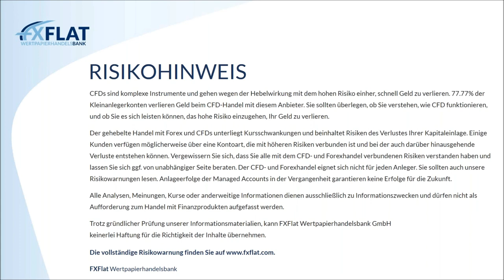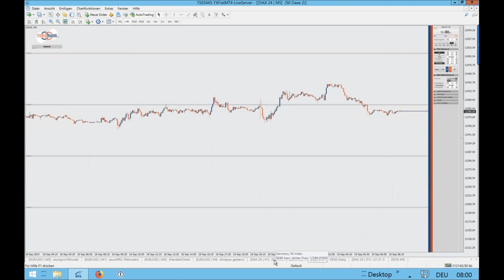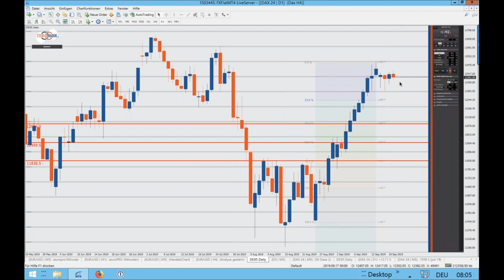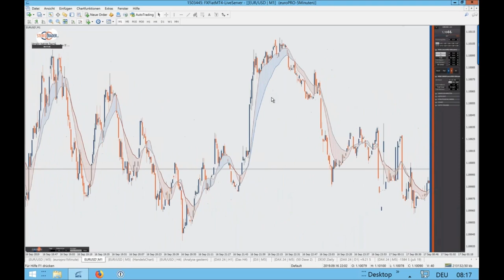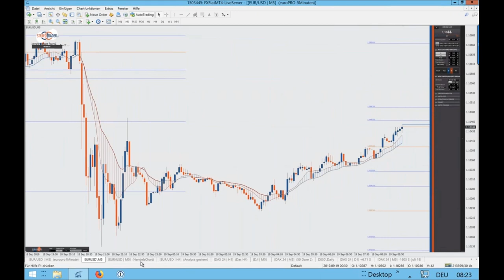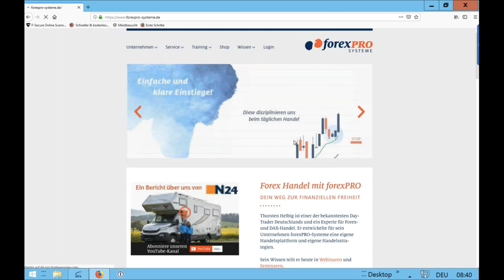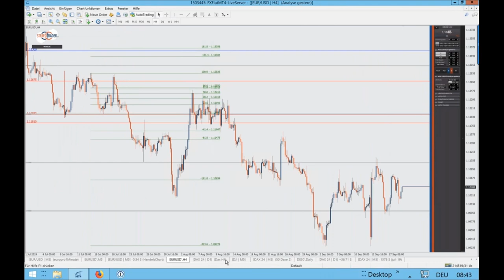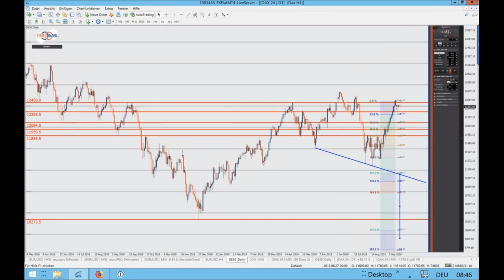Thorsten Helbig forexPro-Systeme - Livetrading bei FXFlat am 19.09.2019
Seine AddOns für den StereoTrader sowie eine eigene Edition des StereoTrader ist den Mitgliedern seiner Community vorbehalten und sind im Direktbezug über ForexPro-Systeme oder über FXFlat erhältlich.
Generell sind alle sonstigen AddOns, welche für den StereoTrader angeboten werden, auch mit der ForexPro-Edition lauffähig.

Termine bei FXFlat:

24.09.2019 | 08:45 Uhr | StereoTrader - Livetrading zur Börseneröffnung am Morgen bei FXFlat
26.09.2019 | 14:00 Uhr | Oliver Najjar - Marktvorbereitung und Screening der Märkte
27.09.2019 | 08:30 Uhr | Futures Roadshow in München
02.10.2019 | 07:45 Uhr | Thorsten Helbig (forexPro-Systeme) - Livetrading bei FXFlat
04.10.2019 | 14:15 Uhr | StereoTrader - NFP Livetrading bei FXFlat
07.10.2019 | 18:00 Uhr | Mario Lüddemann - Der große Marktausblick
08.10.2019 | 08:45 Uhr | StereoTrader - Livetrading zur Börseneröffnung am Morgen bei FXFlat
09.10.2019 | 18:00 Uhr | Carsten Berger - Index-Analyse nach der PerlenTauchen-Methode
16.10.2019 | 14:00 Uhr | Mario Lüddemann - Vorbereitung auf die US-Börseneröffnung
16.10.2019 | 18:00 Uhr | André Stagge & Samuel Wartmann - Mensch versus Maschine
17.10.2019 | 07:45 Uhr | Thorsten Helbig (forexPro-Systeme) - Livetrading bei FXFlat
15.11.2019 | 08:30 Uhr | Futures Roadshow in Frankfurt
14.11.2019 | 09:00 Uhr | FXFlat live auf der World of Trading in Frankfurt
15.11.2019 | 09:00 Uhr | FXFlat live auf der World of Trading in Frankfurt
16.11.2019 | 09:00 Uhr | FXFlat live auf der World of Trading in Frankfurt